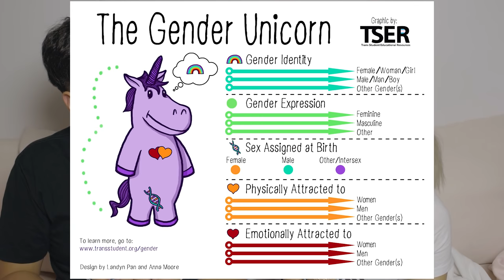Would we accept our children if they came out as queer? Faith Perspective (Podcast)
Nami and I (Mike) reflect on our opinions and reactions to if our children were queer.  This is a deeply complex and sensitive topic that pertains to our health, well-being, self-actualization, and identity.  This is a short sharing and is intended not necessarily to be an exhortative piece, but a critical discussion.  Please share and or ask further questions.

Blessings,
M&N+

On Nami's channel, we upload content three times a week on beauty, fashion, stories, life, and more!

Toronto, Ontario
M2K2Y6
CANADA

▶Channel Vision:
A culture of wisdom and discipline
▶Channel Mission:
▶Channel Values:
-Respect: Assert ourselves with unconditional positive regard
-Humility: There are evidences of God's grace in us all as people
-Diligence: Give our all and go forth
▶Channel Models:
Co-operative directive of channel content
Viewer-centered
Responsive and Reflexive
▶Channel Assumptions: